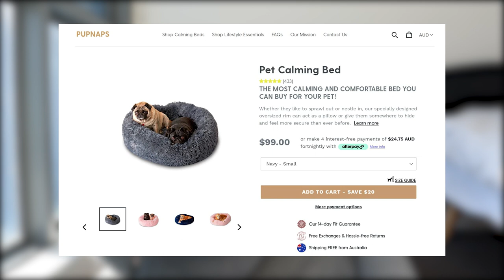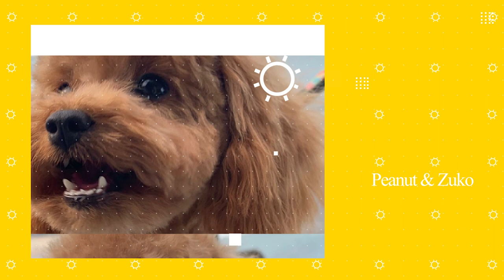2 TOY POODLES | Zuko & Peanut + Pupnaps dog bed review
We have a new Pupnaps bed, & we love it!